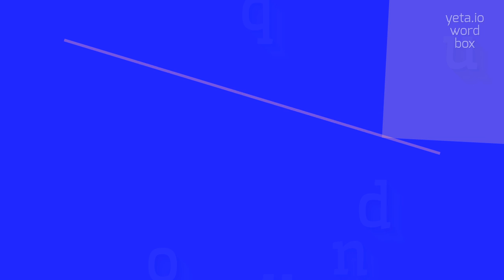How to say "unquod"! (High Quality Voices)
Watch in this video how to say and pronounce "unquod"!